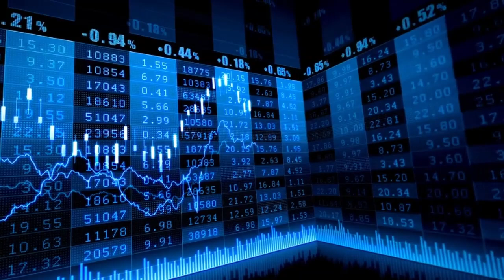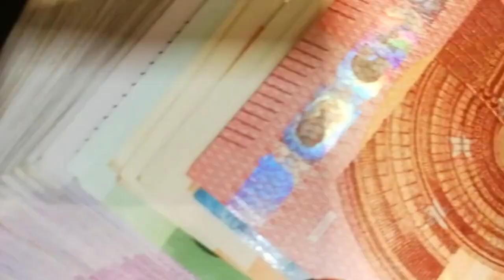El Ibex 35 sube un 0,7% en una semana marcada por Francia y Reino Unido